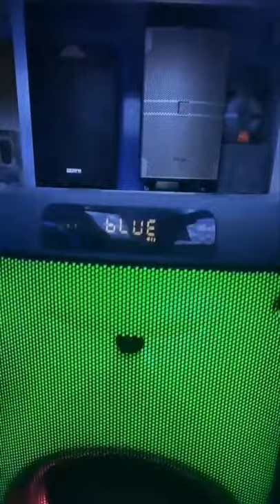GEMCO INDIA - FLAME🔥🔥 DOUBLE 10 INCH SUBWOOFER WITH flame dj WITH 2 CORDLESS UHF MIC 🎤🎤.